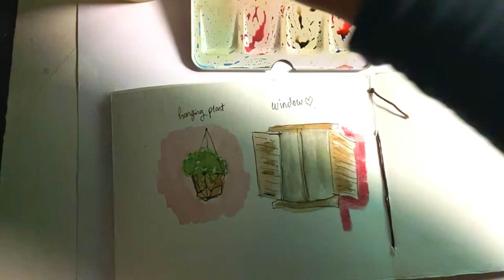Painting an old window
This is how I drew this wall plant
Supplies:
Camel watercolours
Daler rowney acrylic,gouache watercolour brushes
Size 6
Hanamüle watercolour